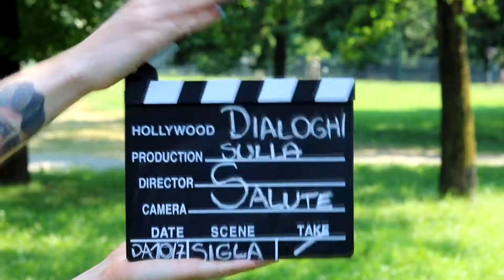Dialoghi sulla Salute - Intervista a Elena Menin